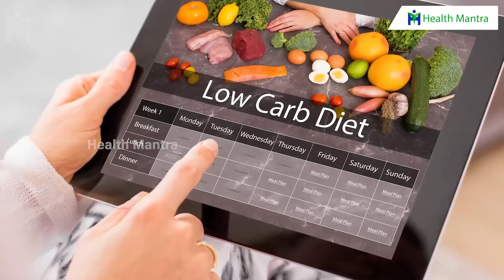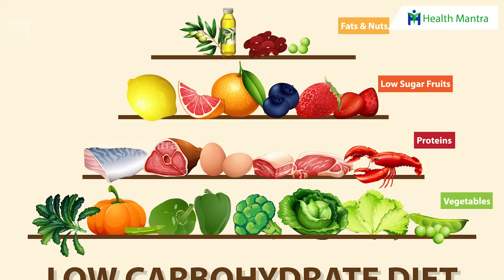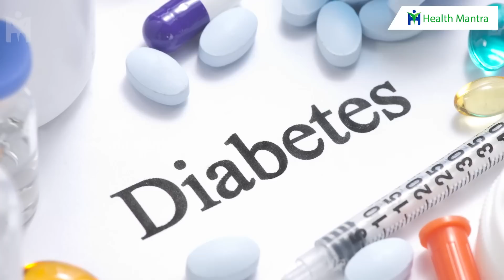Diabetes | మెరుపు వేగంతో షుగర్ ని మీ బాడీ నుండి తన్ని తరిమేస్తుంది | Dr Manthena Satyanarayana Raju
Diabetes | మెరుపు వేగంతో షుగర్ ని మీ బాడీ నుండి తన్ని తరిమేస్తుంది | Dr Manthena Satyanarayana Raju | HEALTH MANTRA